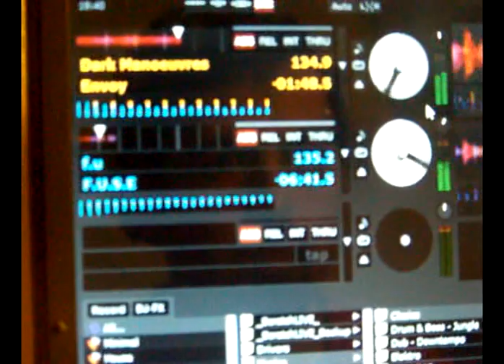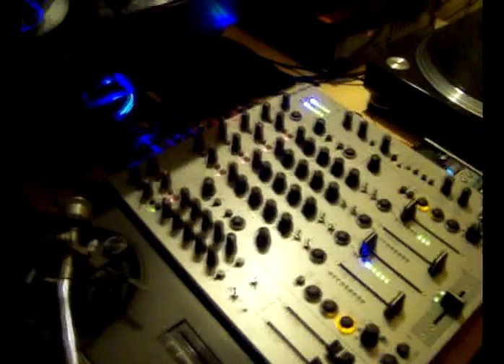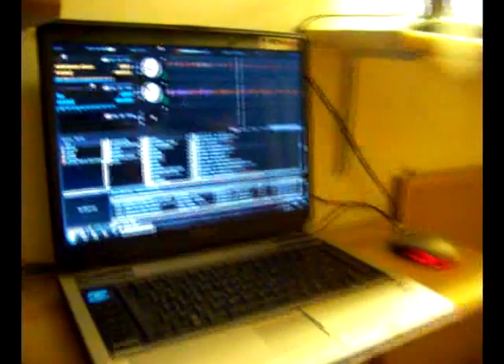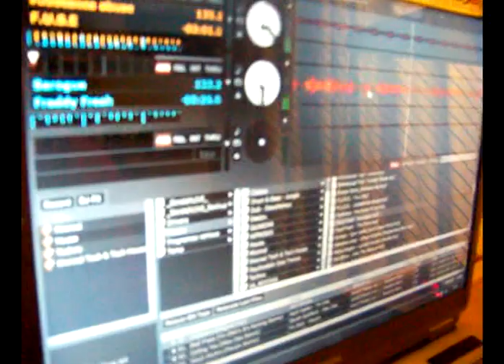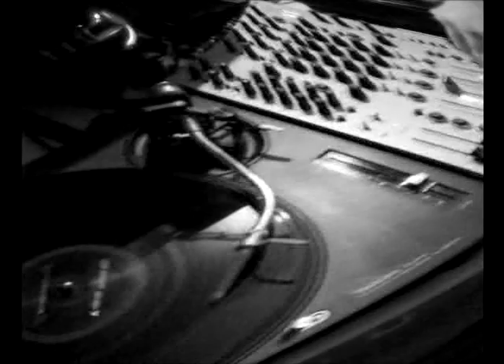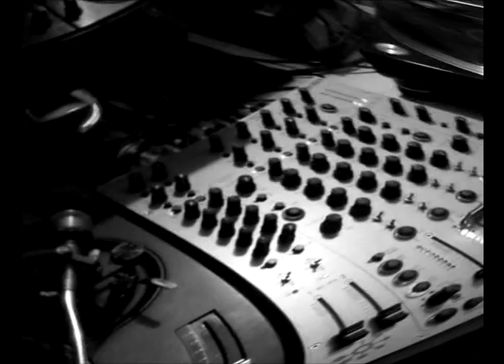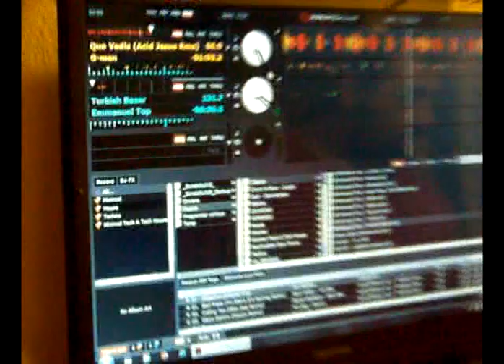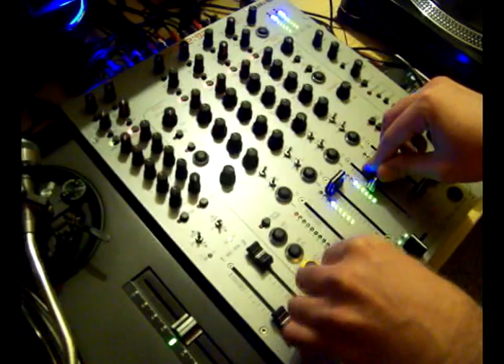Clasic Session by Leo Pugliese@BCN 14 03 10 part4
Resumen de la 4ta y última parte de Clasic session de los 90's mixed by Leo Pugliese...